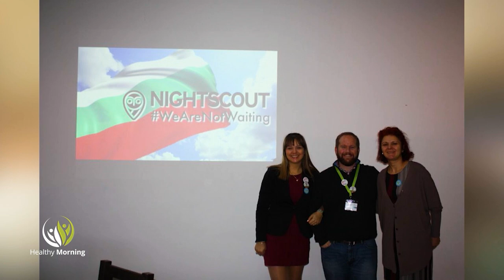Healthy Morning - Акценти 13 - 17.12.2021